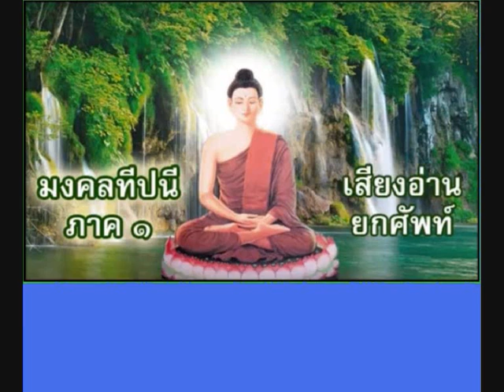075 ปูชากถา เทวทตฺ